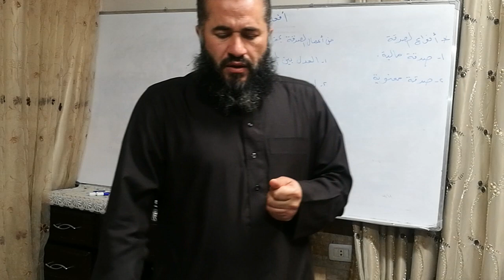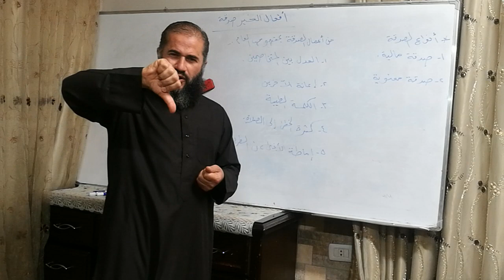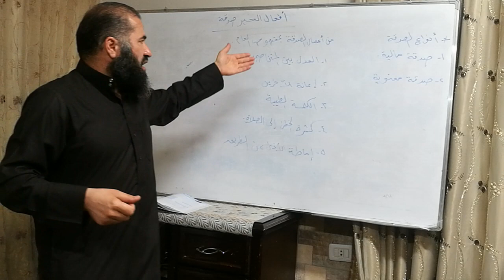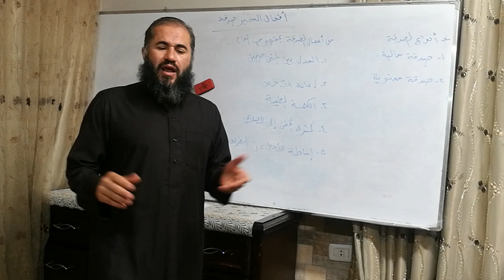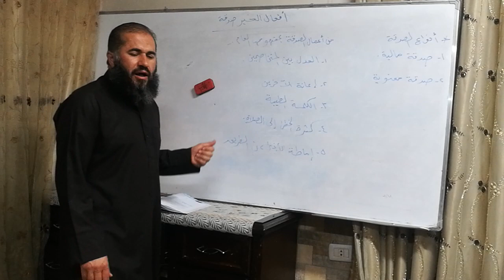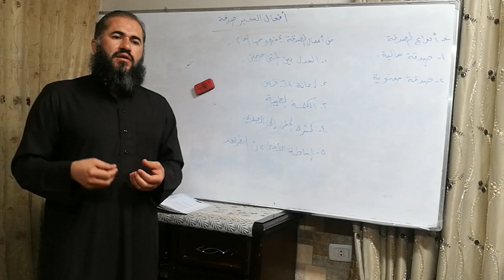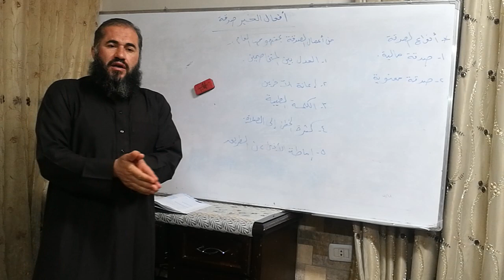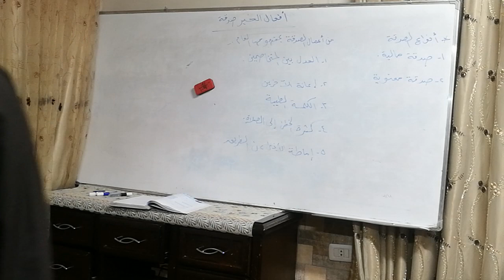الأول ثانوي - التربية إسلامية - أفعال الخير صدقة